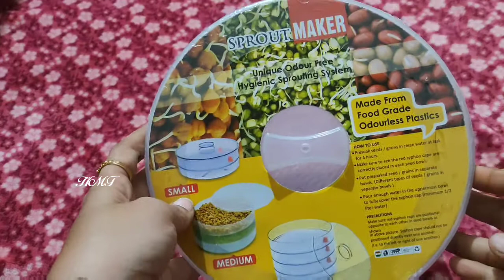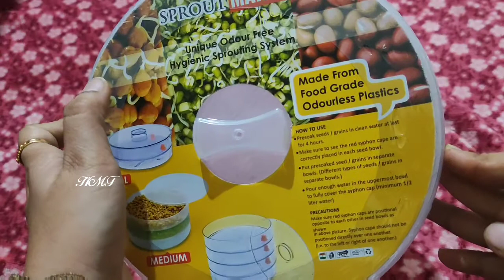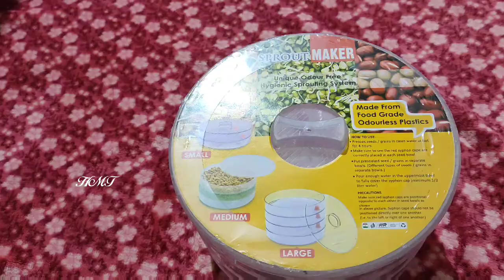Sprouts Maker Unboxing || Meesho product Code s-25091378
Sprouts Maker Unboxing || Meesho product

code : 25091378